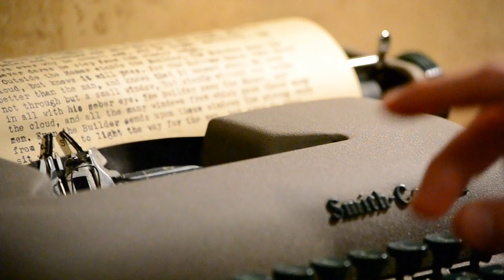type writing (feat. Port Blue)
My sister and her husband got me an old typewriter for Christmas. And I like it.

Also, being me, I had to have a bit of a photo/video shoot while I typed out The House & the Builder.

The music is not mine! It's a song called In the Yacht, and it's from Port Blue, one of Adam Young's side projects. (One of my favourites in fact.) I just liked the sound of that being in there more than just the plain click-clacking of the . . . keys. I don't know if that's the proper word for them though. . . .